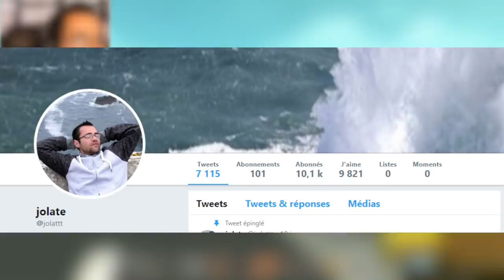LA BANQUE DU FUTUR ! SCRAP MECHANIC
Scrap mechanic on construit la banque du futur avec les abonnés suite de la ville volante